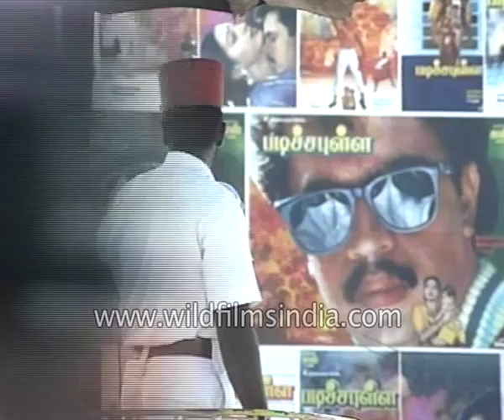Pondicherry market traffic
A view of  Pondicherry. Traffic police in white uniform direct the vehicles. Meanwhile, a security and a woman are seen riding the cycle. Posters of the popular south Indian movies plastered on the wall. Pondicherry is the capital city and the largest city of the Indian union territory of Puducherry.